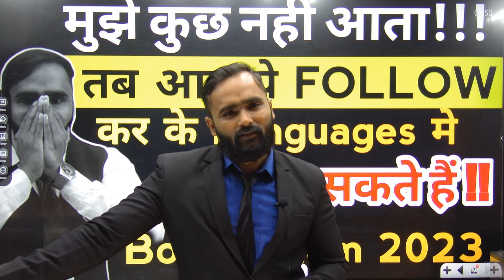मुझे कुछ नहीं आता!!|Languages मे ये Follow कर के TOP मार सकते हो!|10TH & 12TH STD|BOARD EXAM 2023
Engineering Channel